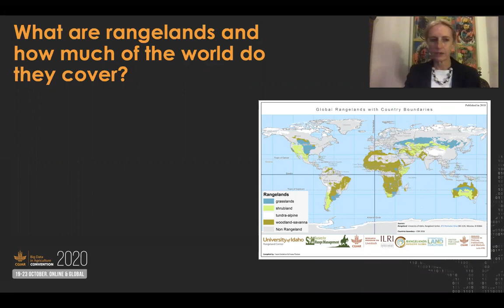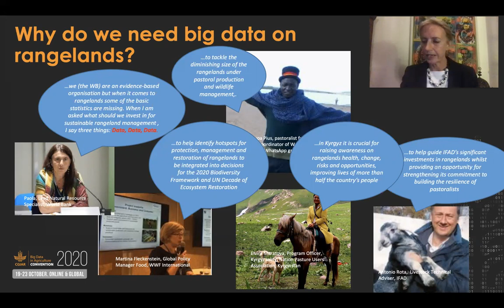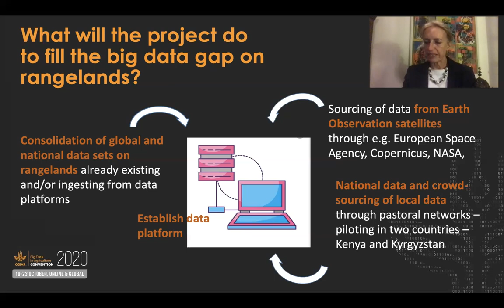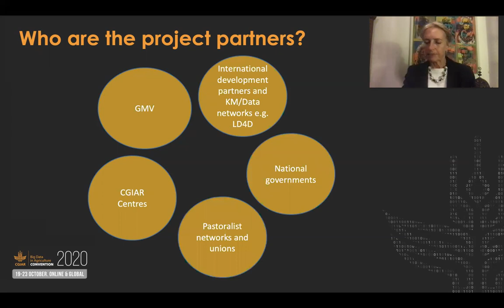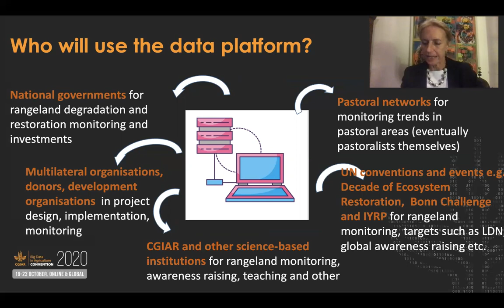2020 Inspire Challenge finalist: Big data in resilience of rangeland communities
Big data in resilience of rangeland communities | ILRI, ICRAF & ICARDA

This project aims to establish the first-ever global data platform, which will consolidate data on rangelands, including rangelands health, change, risks and opportunities for restoration from existing sources as well as from new sources such as satellite imagery and crowd-sourcing.